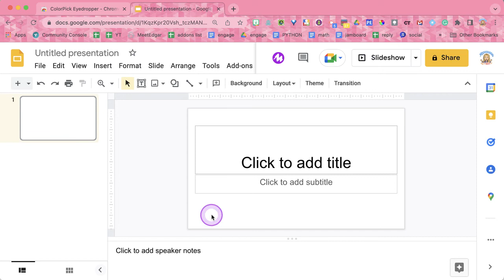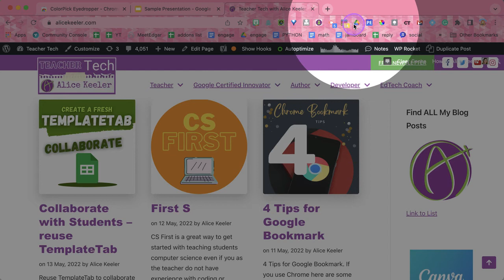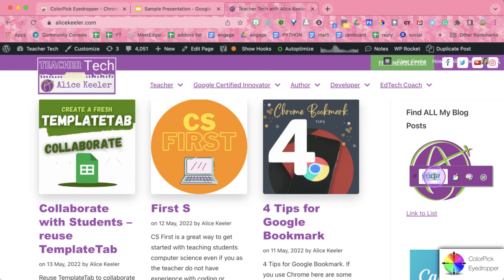Color Picker in Google Slides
Need a customized color for your Google Slides™?